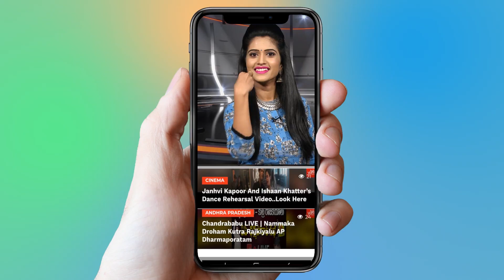Importance of Raavi Chettu | Unknown Facts About Peepal Tree | Devotional Facts | YOYO TV NEWS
Importance of Raavi Chettu | Unknown Facts About Peepal Tree Devotional Facts